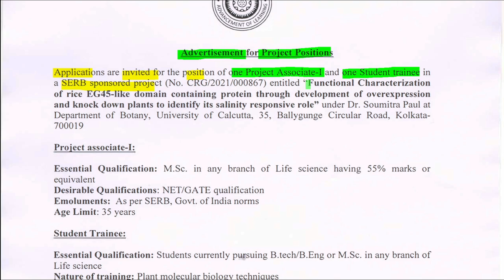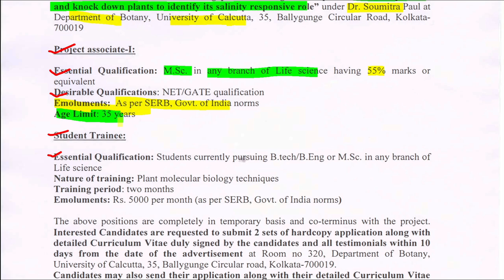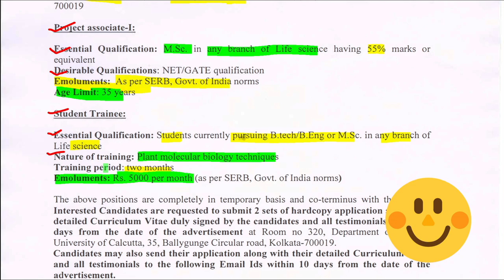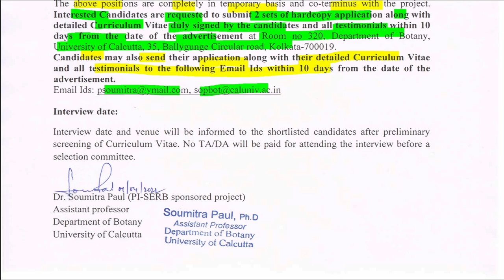Job Updates | University of Calcutta | Project Positions | MSc Life Science | eLearnam